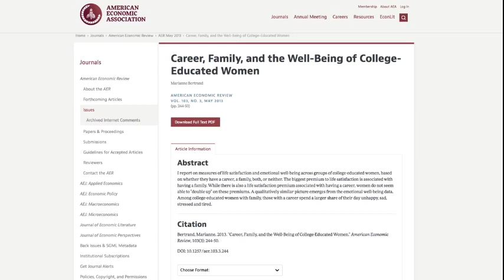Lauren Southern tells the truth about living in a fantasy land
A truth that every child, man and woman should know